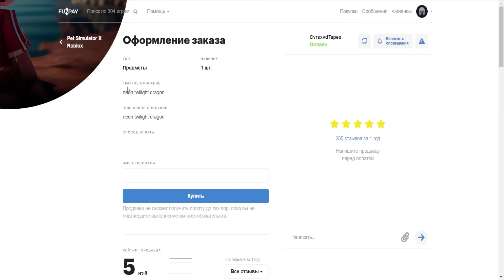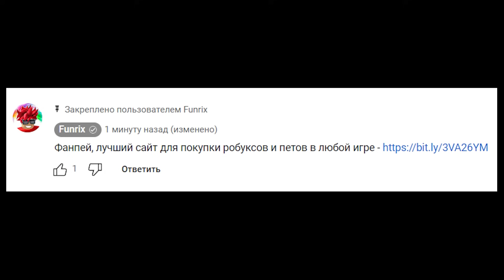ВСЕ ФИШКИ И СЕКРЕТЫ ПОРТАЛЬНОЙ ОБНОВЫ В ANIME DEFENDERS ROBLOX